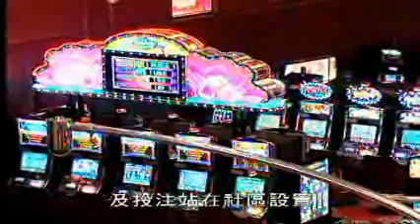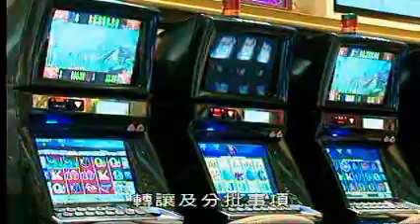TDM News 21Nov2007 03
角子機場投注站將逐步遷出社區
經濟財政司司長譚伯源表示博彩業未來將朝著健康化規範化及可持續發展的方向。當局將不會再批准角子機場及投注站在社區設置。亦會提升博彩從業員技術水平要求達